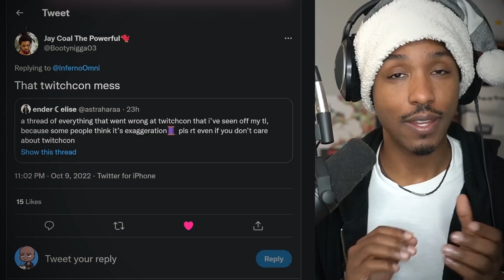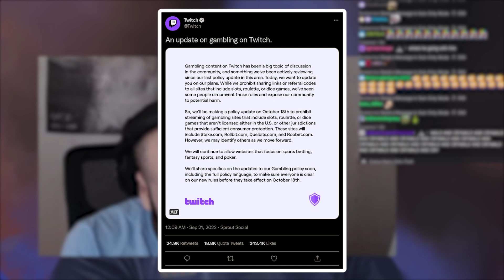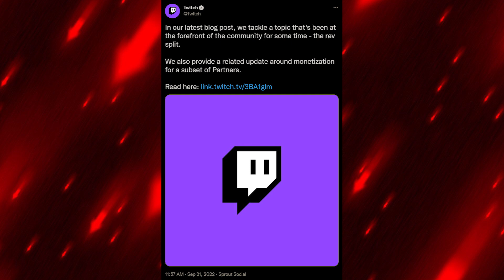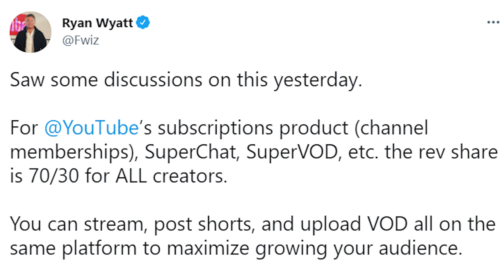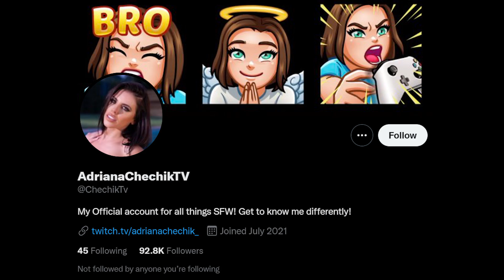Twitch is Dying And There Is Nothing You Can Do About!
Alot of people where slandering Twitch, I guess it's my turn now.

Thumbnail inspired by Moon